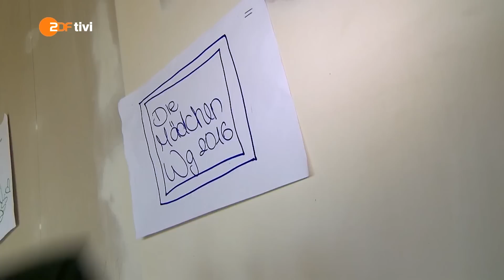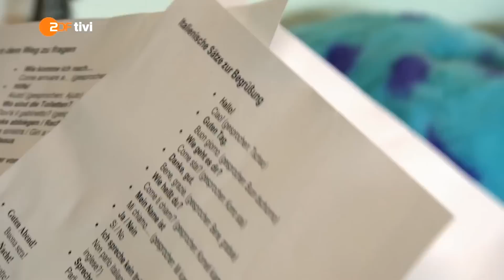MÄDCHEN WG in ITALIEN |Tag 1| Annikazion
- no worries/ Play with You

Mein Zeugs:

♦ zweite Kamera: Kamera
♦ Vlog Objektiv
♦ 1. Mikrofon
♦ 2. Mikrofon